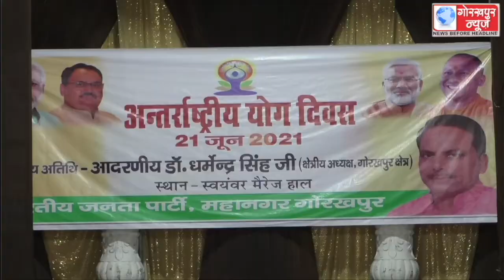अंर्तराष्ट्रीय योग दिवस के अवसर पर भाजपा ने आयोजित किया योग शिविर,भाजपा के पदाधिकारियो और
अंर्तराष्ट्रीय योग दिवस के अवसर पर भाजपा ने आयोजित किया योग शिविर,भाजपा के पदाधिकारियो और कार्यकर्ताओं ने योग शिविर में लिया हिस्सा, किया योग साधना, क्षेत्रीय अध्यक्ष ने कहा,लोंगो को स्वस्थ्य रहने के लिए योग है महत्वपूर्ण